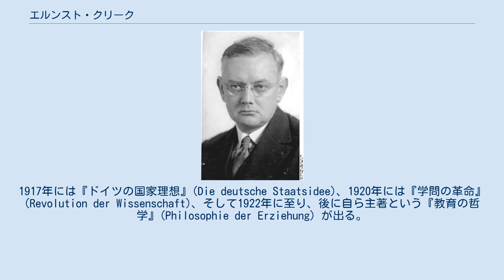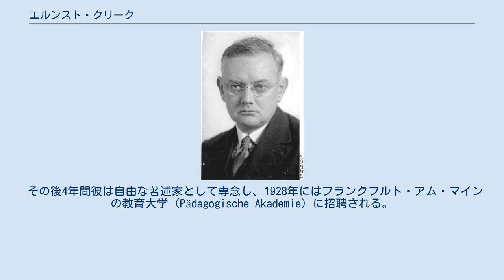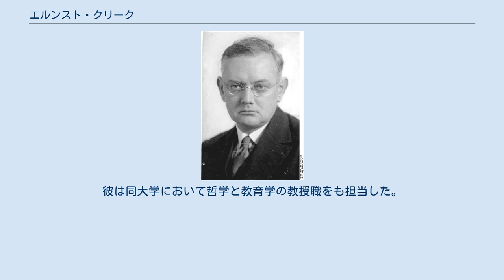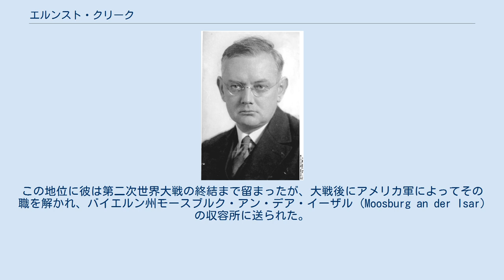エルンスト・クリーク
エルンスト・クリーク（1930年） エルンスト・クリーク（Ernst Krieck, 1882年6月6日 - 1947年3月19日）は、ドイツの教育者で、著述家、大学教授。
アルフレート・ボイムラーと並ぶ国家社会主義ドイツ労働者党（ナチ党）の御用教育学者である。
 バーデン＝ヴュルテンベルク州フェーギスハイム (Vögisheim) に生まれる。
実科学校を卒業後、カールスルーエの教員養成所を経て国民学校の教師になり、当時の教育のあり方を機械的で官僚的過ぎると批判。
この時期、彼は独自に自身の教育観を築き上げていく。
 1910年、彼は最初の著述『人格と教育』(Personlichkeit und Kultur) を出版。
1917年には『ドイツの国家理想』(Die deutsche Staatsidee)、1920年には『学問の革命』(Revolution der Wissenschaft)、そして1922年に至り、後に自ら主著という『教育の哲学』(Philosophie der Erziehung) が出る。
この本により、エルンスト・クリークは、ハイデルベルク大学で名誉博士号を取得した。
 クリークはアビトゥーア資格を得ないまま大学教員になっているが、父親が壁職人兼小作人であったクリークはアビトゥーアを受験するような生活環境の中で育っておらず、その受験の事実上の前提となるギムナジウムに進むようなチャンスも全く与えられていなかった。
従って教員になるための教育を受けることが、より高い自己錬成のための唯一の道だったのである。
 その後4年間彼は自由な著述家として専念し、1928年にはフランクフルト・アム・マインの教育大学 (Pädagogische Akademie) に招聘される。
しかし、1931年の夏至祭りにおいて「第三帝国万歳」と叫んだことで、彼はドルトムントの教育大学に懲戒転任させられる。
それでもなお彼は赴任先のルール地方でもしばしば政治的な発言を繰り返した。
 後にナチの代名詞となる「第三帝国」という用語は、保守革命を提唱したメラー・ファン・デン・ブルックの造語とされてきたが、実はクリークがイプセンの『皇帝とガリラヤ人』のなかから見つけ、1917年に発表した論文「ドイツの国家理念」で用いたものである。
 翌1932年、クリークはドイツ国家社会主義教員同盟の一員となり、併せてナチ党員となる。
その年、彼はフランクフルト・アム・マインのフランクフルト大学の総長となる。
彼は同大学において哲学と教育学の教授職をも担当した。
この地位に彼は第二次世界大戦の終結まで留まったが、大戦後にアメリカ軍によってその職を解かれ、バイエルン州モースブルク・アン・デア・イーザル (Moosburg an der Isar) の収容所に送られた。
1947年に収容所内にて没。